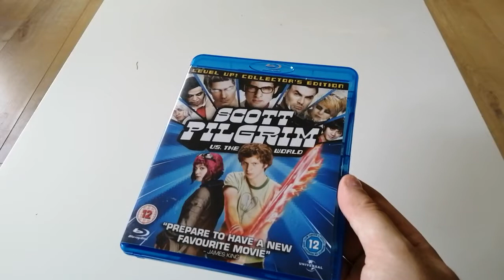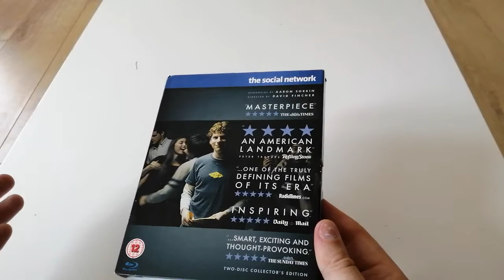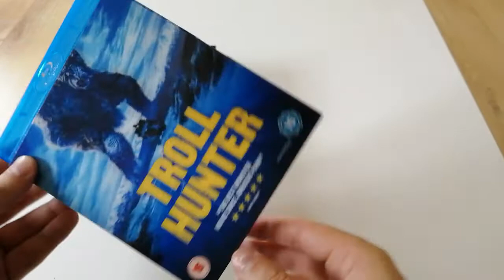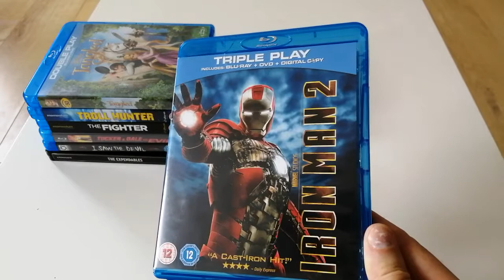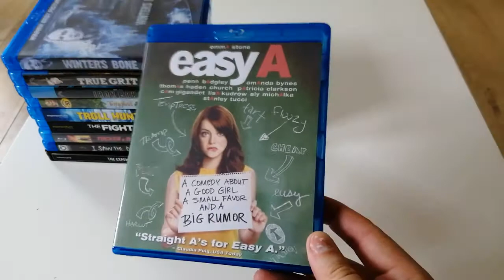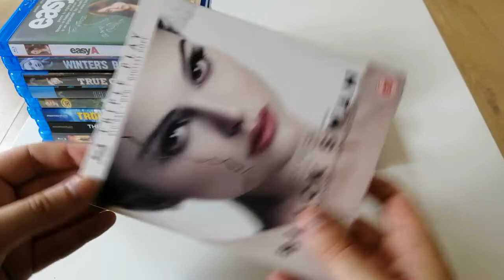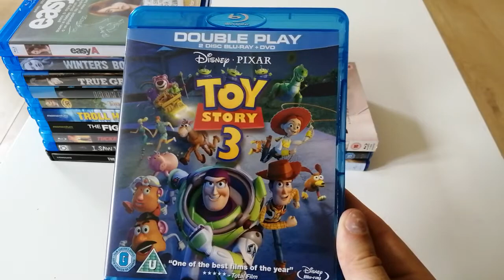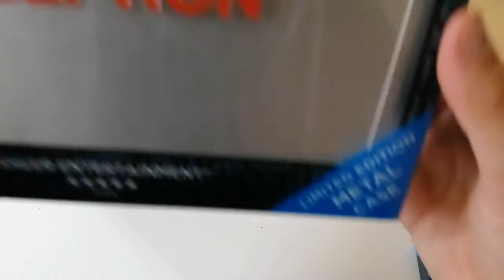My Top 20 Favourite Movies from 2010